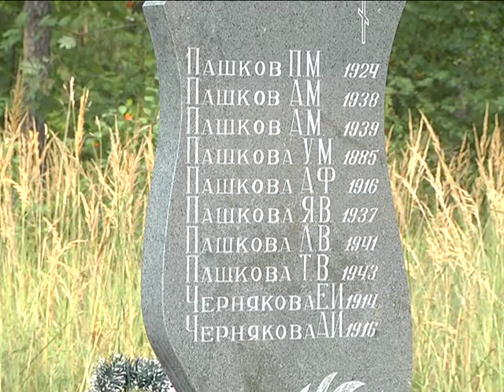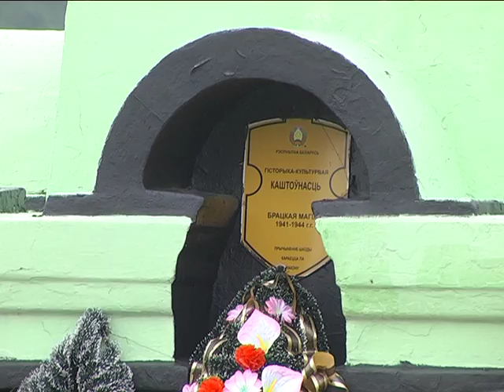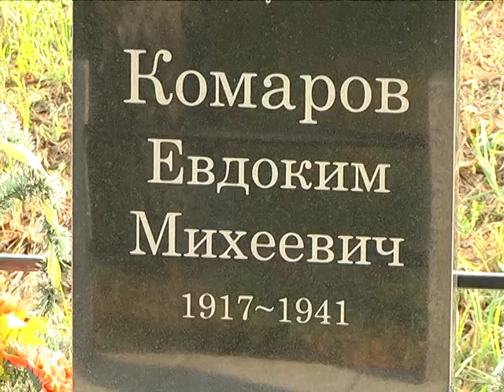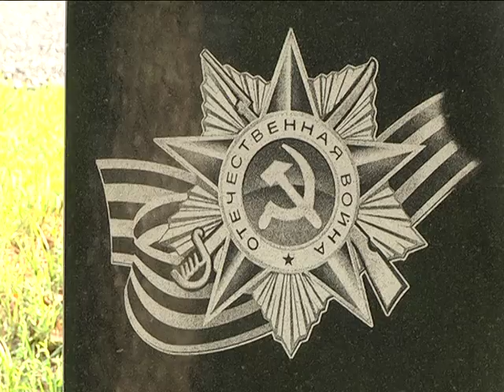Благоустройство памятников Великой Отечественной войны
Около трех миллиардов неденоминированных белорусских рублей в этом году были выделены на содержание памятников Великой Отечественной войны в Гомельской области. Как осваиваются эти деньги? В каком состоянии находятся братские могилы и памятные знаки землякам, погибшим во время Великой Отечественной? Наш корреспондент Анастасия Кучинская заинтересовалась этой темой.